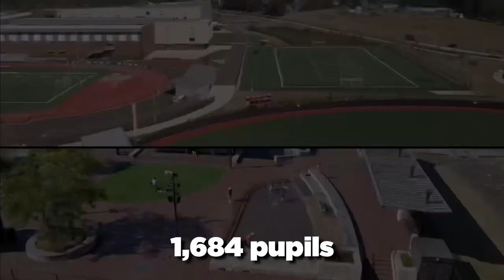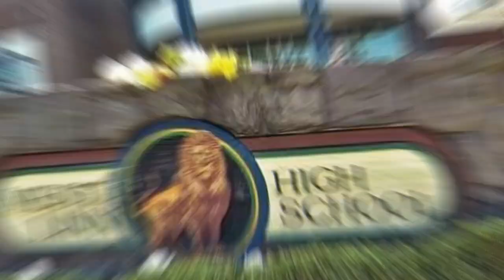Top Ten Cities To Live In Oregon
In this video, we will take you on a virtual journey through Oregon, showcasing the top ten places to live in this beautiful state. From stunning coastal towns to vibrant cities nestled in picturesque valleys, Oregon offers a diverse range of communities that cater to various lifestyles. Whether you're a nature enthusiast seeking outdoor adventures or a city lover looking for cultural experiences, you'll find something to suit your preferences in our carefully curated list. Join us as we explore the breathtaking landscapes, thriving economies, and unique charms of these ten incredible places to call home in Oregon.